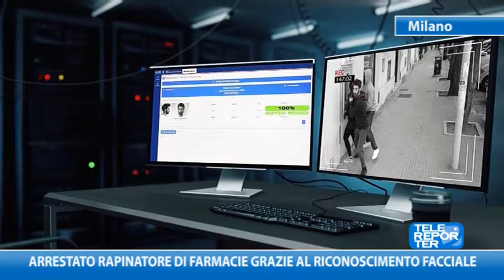Arrestato rapinatore di farmacie grazie al riconoscimento facciale